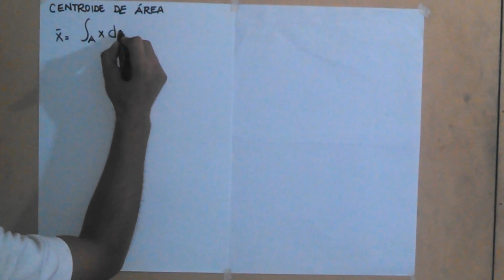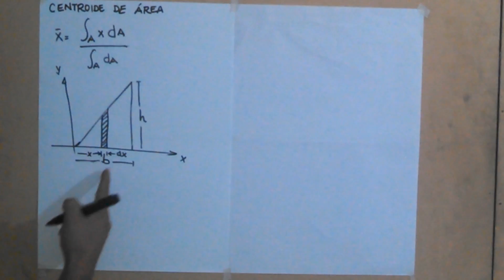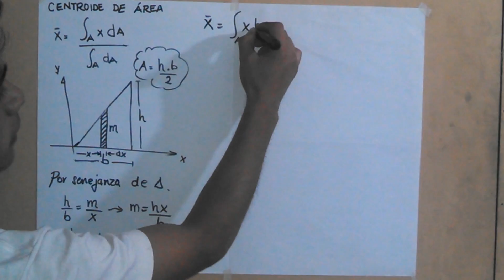Centroide de área - parte 1/3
Centroide de un área triangular